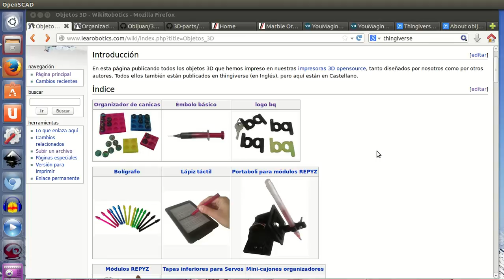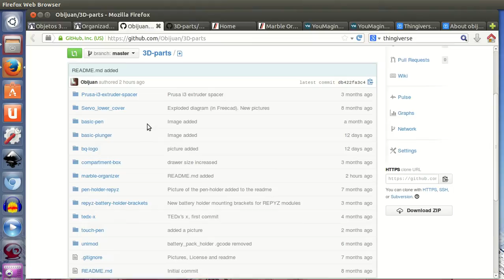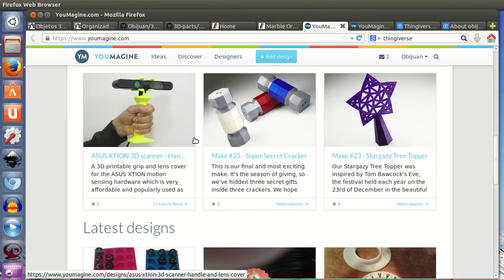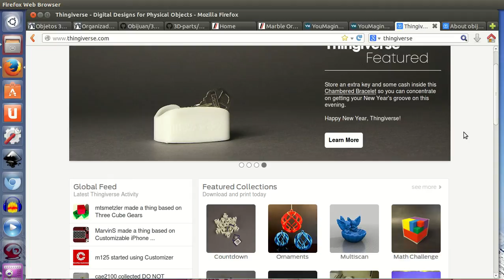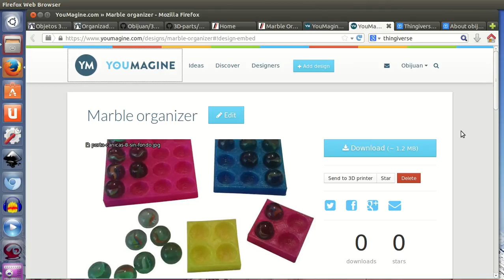Tutorial openscad 2: Comparte tus diseños! (6/28)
Una vez terminado un diseño... ¡Compártelo! Es la manera de que el conocimiento esté disponible para todos y que podamos mejorar